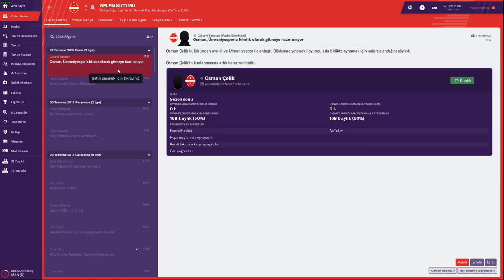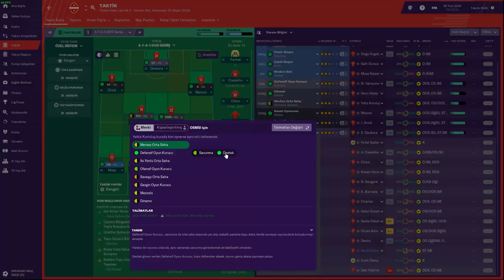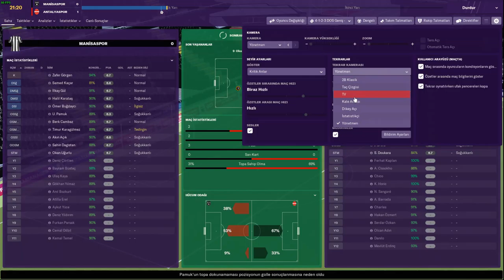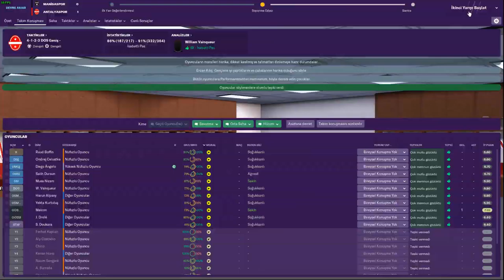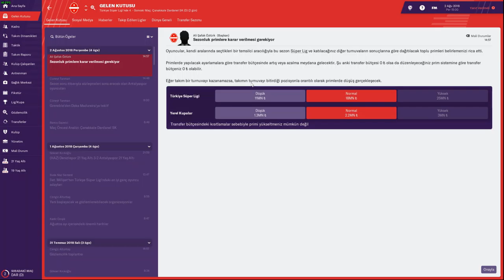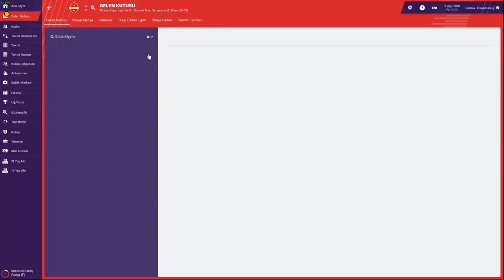HAZIRLIK MAÇLARINA DEVAM | FOOTBALL MANAGER 2019 TÜRKÇE #5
Daha fazla oyun videosu için SpawchTV dost kanallarını ziyaret etmeyi unutmayın.